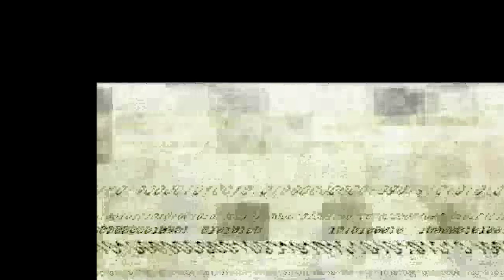Splinter Cell | Part 18 | Infinite cycle of death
It goes to show that I will throw myself at a brick wall over and over to see if I can run through it.

Artist: Everen Maxwell